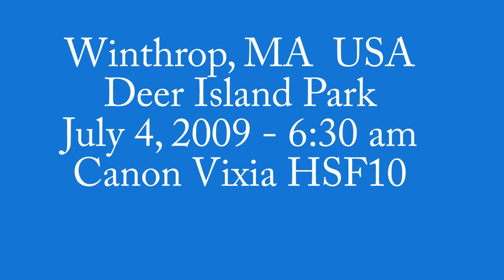Canon HFS10 - Snail and Centipede Cross Paths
Testing the video quality of the new camcorder - Early morning hike and came across this snail crossing the path.  Before helping it across, we grabbed a cool video clip... Especially cool when we watched it later and saw the centipede!